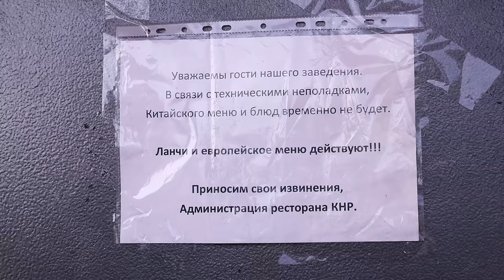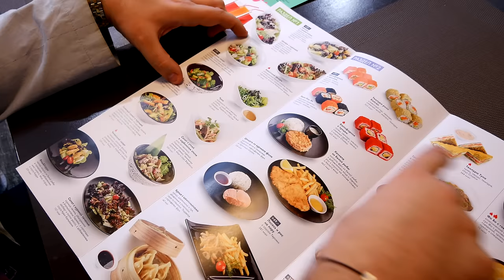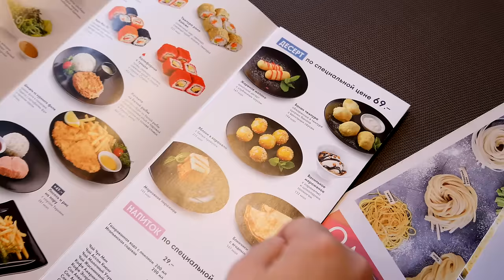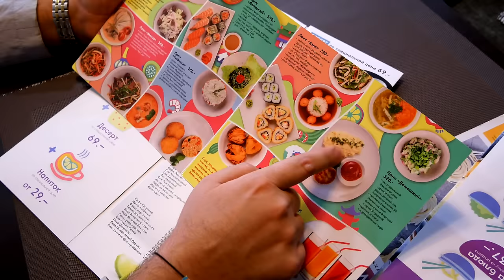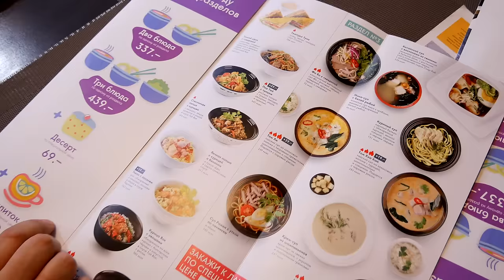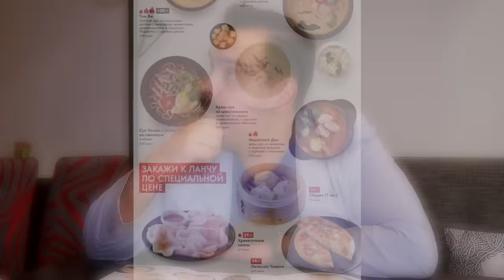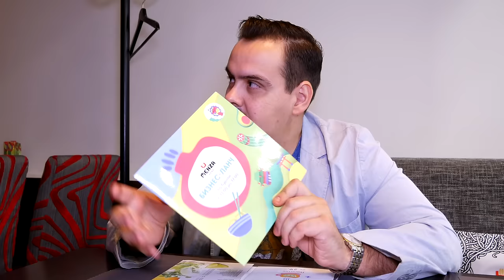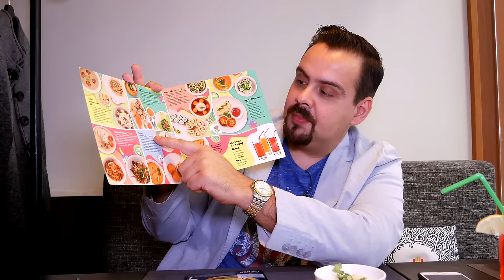Бизнес ланч | Menza cafe | Гармония?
Давно не было рубрики "Бизнес ланч". Я решил ее вернуть на канал. Начнем с ланча в Мензе. Вот обзор на доставку который был на канале в марте 2017. Все выпуски из серии Бизнес ланча можете посмотреть по ссылке